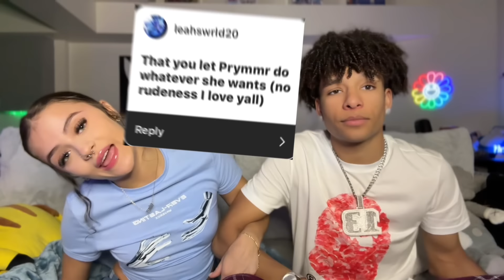ANSWERING YOUR ASSUMPTIONS ABOUT US...